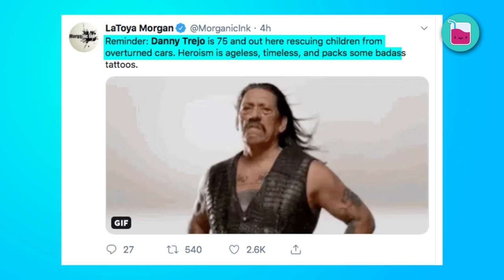Danny Trejo Saving Baby In Rollover Crash Is The Hero We Don’t Deserve | Rumour Juice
Famous Hollywood actor, 75-year-old Danny Trejo, has just helped save a baby trapped in an overturned car. The Machete star didn't hesitate a moment upon seeing the danger. What a guy!